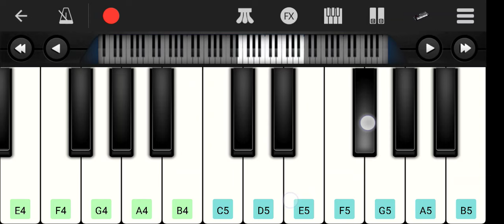Video | झाझा के खाजा | Ashish Yadav का Jhumta_Song | Jhajha Ke Khaja | New_Maghi Song 2023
Video | झाझा के खाजा | Ashish Yadav का Jhumta_Song | Jhajha Ke Khaja | New_Maghi Song 2023 मोबाइल पियानो म्यूजिक |🎶🎶🎶

Aashish yadav ka gana maghi song 2024

Audio/Video Credits 🎶

Album :- Jhajha Ke Khaja
Song :- झाझा के खाजा
Singer :- Ashish Yadav & Anjali Bharti
Recording & Mixing :- Nandan Yadav
Video & Director :- Kaushal Babua
Label/ Company :- Kedar Music
Digital Head :- Vicky yadav
Digital Patner :- Marsorbit Entertainment

Mobile piano music cover song jhajha ke khaja |